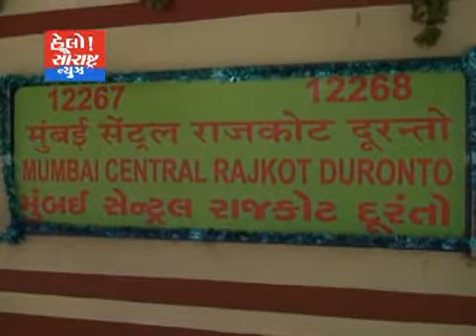CM વિજયભાઈ હસ્તે દુરન્તો ટ્રેન ને લીલી જંડી